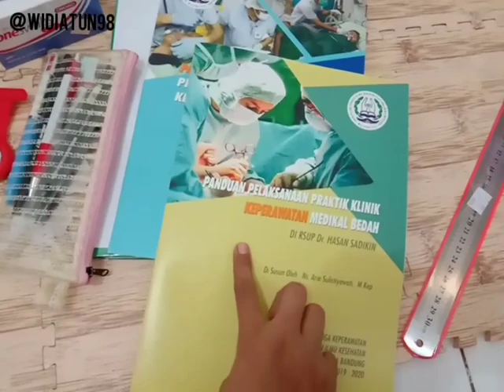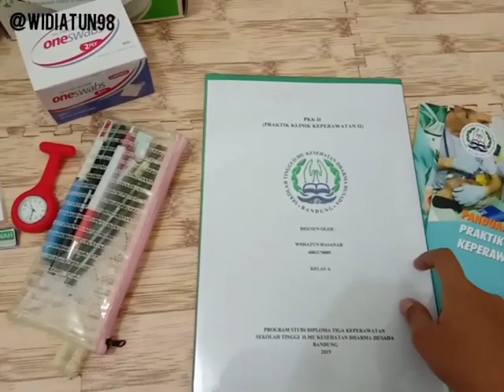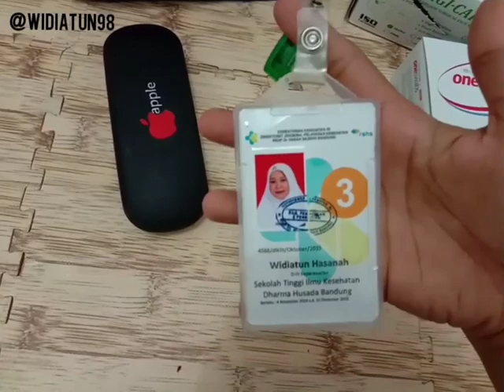REPOTNYA PERSIAPAN PRAKTEK RS | LANGSUNG DINES MALEM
Holla manteman...
Ini lah kesibukan aku kalau akan melaksanakan praktek rumah sakit.
Semoga menghibur teman teman...